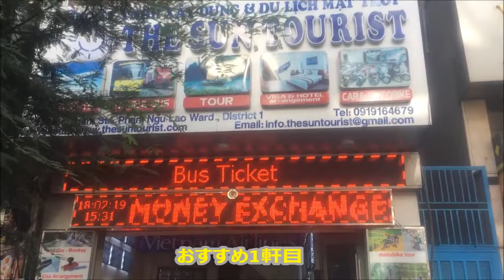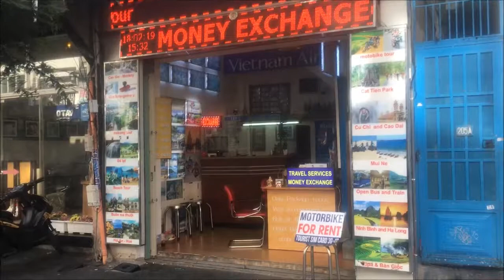ベトナムのホーチミンで便利でレートが良い3箇所のお得なおすすめ両替所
第16弾ハリー流「地球の迷い方」
両替所はレートが違います。
ベトナムのホーチミンでのオススメの両替所です。
レートが良く、便利な場所にある両替所を3箇所ご案内します。